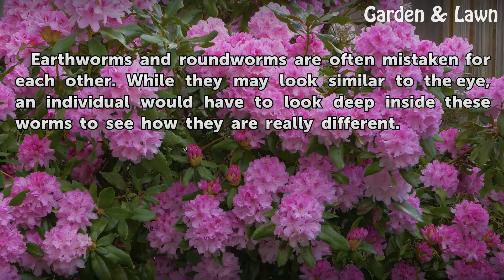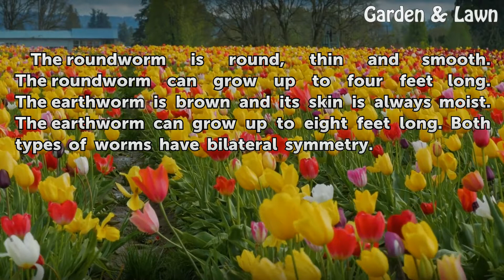Earthworms Vs. Roundworms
Earthworms Vs. Roundworms. Earthworms and roundworms are often mistaken for each other. While they may look similar to the eye, an individual would have to look deep inside these worms to see how they are really different.

Table of contents Earthworms Vs. Roundworms
Geography 00:31
Digestion 00:49
Circulation 01:07
Respiration 01:22
Appearance 01:37